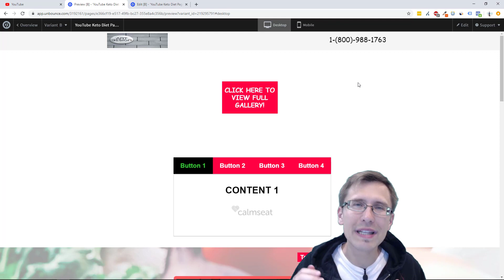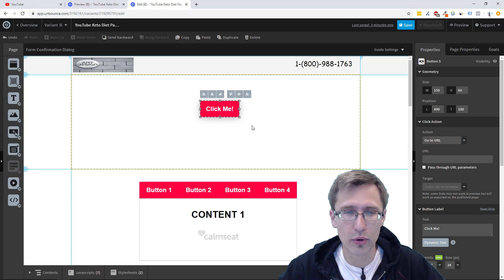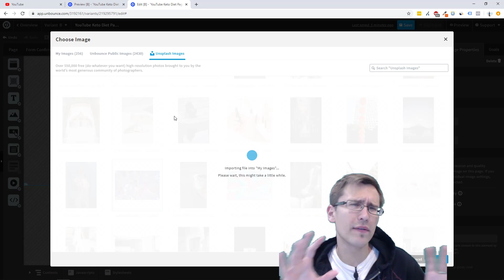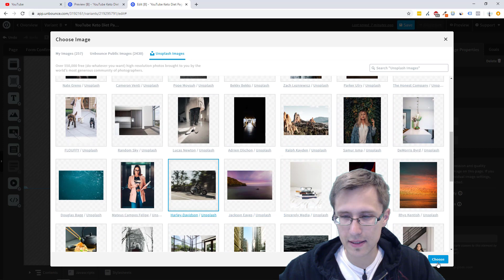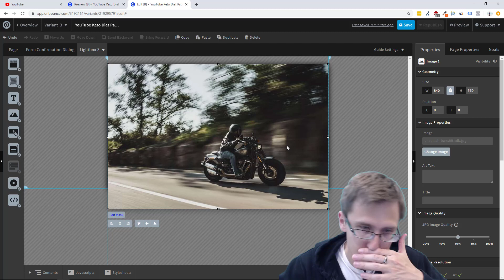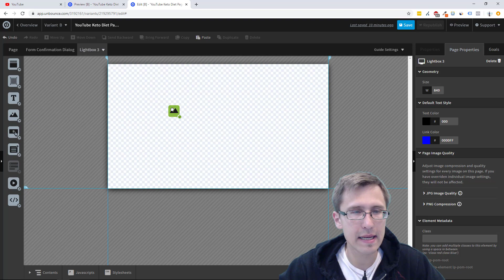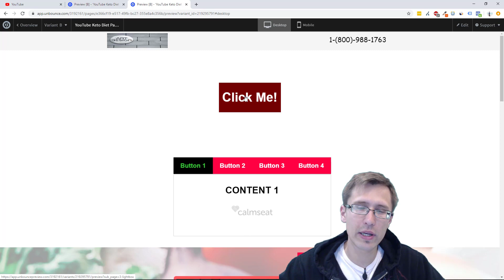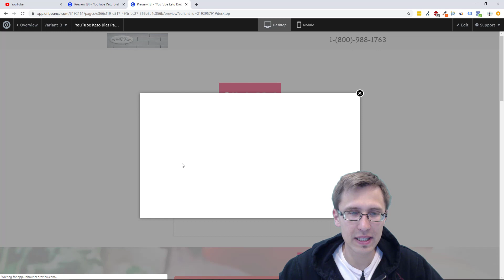Unbounce: How to Create an Image Gallery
If you want to try out Unbounce yourself for free for 14 days and then get 20% off for the next 3 months after the free trial, sign up using my link:

Hey all!

In this video, I show you how to create an image gallery on your Unbounce landing page. This is a cool and useful way to showcase images or pictures that you have to people browsing your website, especially if you are a real estate agent, photographer, and so on.

The process is not complicated and doesn't require any code, so let's jump straight into it.

1. The first thing we need to do is create a button that will take users to the lightbox. So create any button that says "click me" or something of the like and under "Action" select "go to lightbox". You should now see a lightbox tab in addition to the regular tabs in your Unbounce edit screen.

2. Now you can click on this lightbox tab and start adding your images!

You would simply drag the image element into this lightbox and upload or add whatever image you want. You can even include several if you want. If you are having trouble adjusting the image dimensions, check out my video where I show you how to easily adjust them

In fact, you can even add videos to this Unbounce lightbox and have users see testimonials or the like if you prefer. Anyway, now that you have added an image, it's time to add more buttons to that lightbox!

3. Simply repeat the process from the first step - drag the button onto this lightbox.

You might want to make the button circular to replicate what an arrow might look like, and you can change the background color and the likes, but there is limited customization options when it comes to the actual button shape.

But regardless, you would want to add an arrow on the right and left side so that people can go "forward" or "back".

You can use the position element here to give exact location of the button and maintain it's consistency across other lightboxes, which we'll get to in a bit.

But after you add these boxes, you just have to select "go to lightbox x" under "Action" and enter the lightbox you want to take people to upon clicking the button.

That means taking users to lightbox 2 as right-hand button if they're on lightbox 1, and taking them to lightbox 1 if they're on lightbox 2 for the left-hand button.

4. Now you just create another lightbox and keep going until you're happy with the number of "slides" you have.

You would repeat steps 3 and 4 until you have enough arrows and lightboxes.

Just make sure to add the 2 buttons to every lightbox you make and go to each of them and set the action to "go to lightbox", as we forgot to do that for our first lightbox left-hand button in the video.

That's it!

Do you have any ideas or video topics about Unbounce or anything else you would like me to cover?

Write down in the comments below what you would like me to make a video on!

Most of my videos I made were requests/suggestions from subscribers, so don't hesitate to let me know as well!